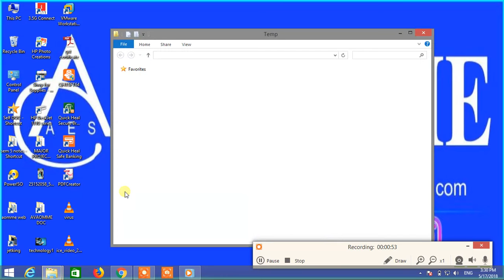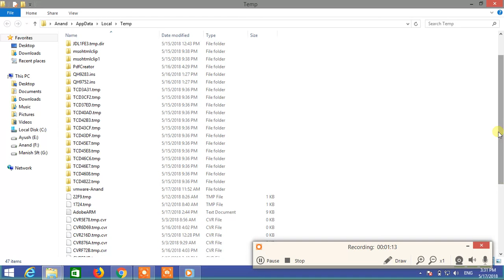how to Boost up speed of Computer to delete temp files